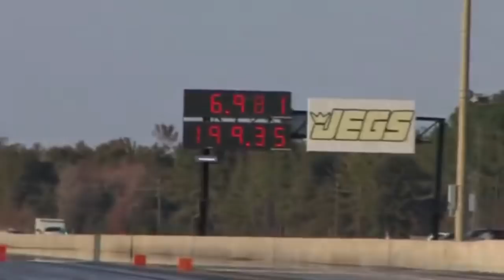WORLD’s ONLY 6 SECOND HONDA STREET BIKE! Inside the 200+MPH TURBO CBR1000RR!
Join us in the garage of Pro Street motorcycle drag racing legend Kent Stotz and his accomplished son Frankie Stotz as we give you an in-depth look into the world’s quickest and fastest turbo CBR1000RR, the world’s only 6 second Honda Street Bike. In this video we get a close look at what makes the turbo CBR1000RR motorcycle drag racer so fast, talk about the history of the Pro Street class and how it has evolved, as Frankie what it’s like to go 200 mph + on a street tire bike, ask Kent how he’s been able to maintain his longstanding sponsorship with Honda, take a look back at Frankie’s career best 6.46, No. 4 on the greatest of all-time (GOAT) list in the XDA at Maryland International Raceway, look back at the first turbo street bike 6-second run in the Man Cup at South Georgia Motorsports park in 2011 courtesy of Doug Ray and Dragbike Live.com, talk about Frankie’s horrific car accident caused by a drunk driver that nearly ended his life and finally we hear the Honda come to life in the Chicago area garage. Enjoy and share with any friend who loves motorcycles!

To take advantage of some amazing discounts at Brock's Performance,